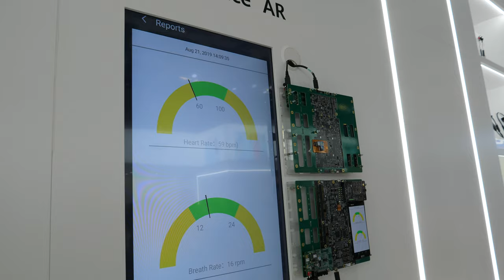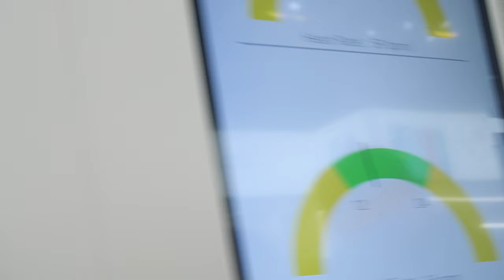Kirin 990, World's first 5G SoC with NSA/SA, 7nm UEV+, 10 billion transistors with Arm Mali-G76 MC16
Kirin 990 5G is world’s 1st Flagship 5G SoC powered with 7nm+ EUV with Arm Mali-G76 MC16 GPU, over 10 billion transistors, supports NSA/SA (Non-Standalone and Standalone) architectures simultaneously, compatible with all different bands and frequencies of 4G and 5G, connects with 2G, 3G, 4G and 5G, Kirin 990 5G reaches 5G peak download rate, In Sub-6GHz band, the theoretical peak download speed can reach 2.3 Gbps and the theoretical peak upload speed can reach 1.25 Gbps, designed in three levels of efficiency, the Kirin 990 Series achieves great improvement in overall performance and energy efficiency. HUAWEI’s self-developed Da Vinci architecture NPU features a Big-Core plus ultra-low consumption Tiny-Core contributing to a boost in AI performance. In AI face recognition, the efficiency of NPU Tiny-Core can be enhanced up to 24x than the Big-Core. The ISP is enhanced by 15% using BM3D hardware-level noise reduction capable of producing vivid photos of natural views, city architectures and night shot, real-time video segmenting and rendering using its stable video processing capability architecture elevates outstanding performance and great energy efficiency. UFS 3.0 for fastest mobile device data transfer speed.

Filmed in 4K60 at IFA 2019 with Panasonic G9 ($1131